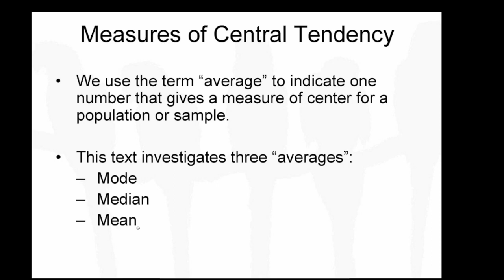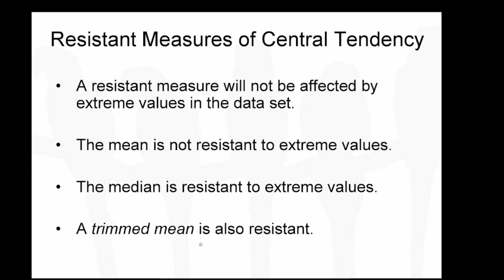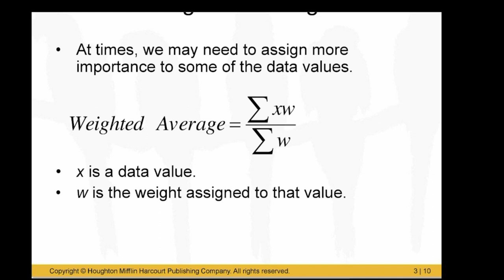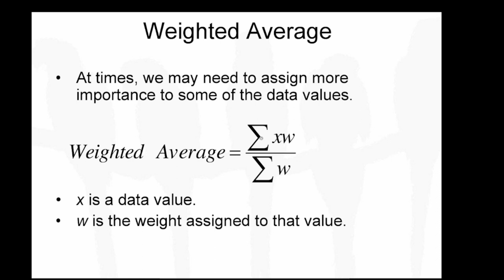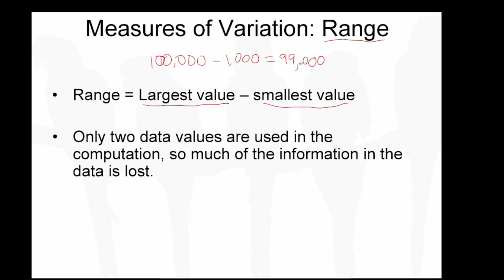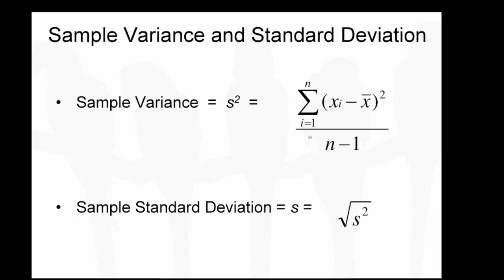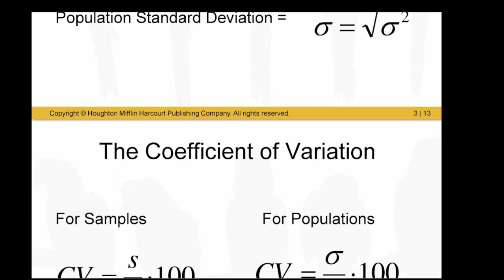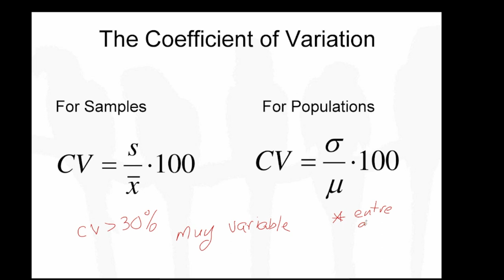Promedio ponderado y medidas de variación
Discutimos el promedio ponderado, rango, varianza, desviación estándar y coeficiente de variación.